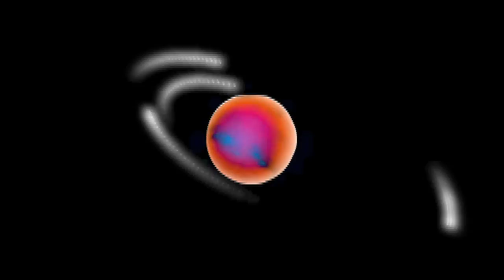Tabla in Space!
Yeah, that's right. The 'LR' in 'LRO' stands for 'Lucknow Rela'.

A tabla solo in tintal (16 beats) with dilruba, fretless bass and a teensy bit of programming.

Notes on the music (Lucknow Rela, 4th track)

Ed Hanley: tabla, recording, programming, audio and video editing and mixing
George Koller: dilruba, electric bass
Mastered by Andy Krehm at Silverbirch Mastering

Mars (Spirit Rover), Neptune (Hubble Space Telescope), Earth (Space Station), Moon (Lunar Reconnaissance Orbiter aka LRO) footage from:

Explosions:
Sita Sings the Blues by Nina Paley
AWESOME movie. You can watch it for free...

This started out as a series of sketches and experiments to learn keyframe animation and masking in Finalcut, working towards another project. I needed music to edit to, and once I added the audio, I couldn't leave it unfinished.

and yes, that is George Koller in a Space Shuttle jumpsuit he bought in the gift shop at Cape Canaveral.

Swigert: 'Okay, Houston, we've had a problem here.'
Houston: 'This is Houston. Say again please.'
Lovell: 'Houston, we've had a problem. We've had a main B bus tabla solo.'
Houston: ' O_o '